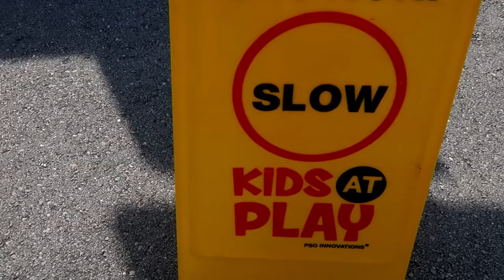WE DID NOT EXPECT THAT AT OUR SONOGRAM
Today was our 6 week ultrasound and something unexpected happened.